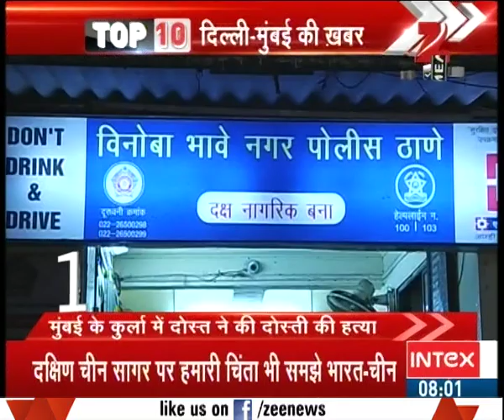A man killed his friend after asking to stop drinking in Mumbai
A man killed his friend after asking to stop drinking in Mumbai. The incident has happened in Kurla sub urban area of Mumbai.